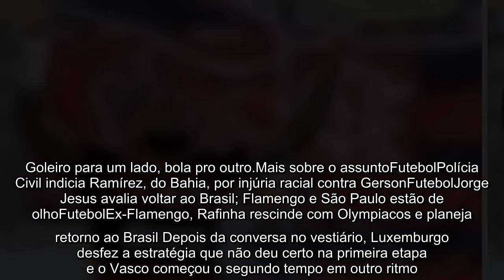Flamengo vence clássico contra Vasco e está a dois pontos do Internacional